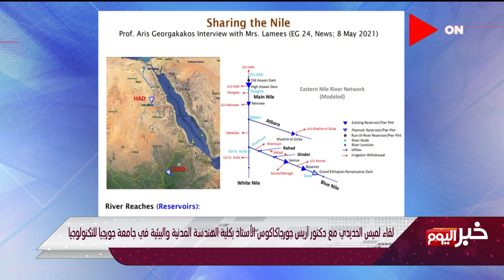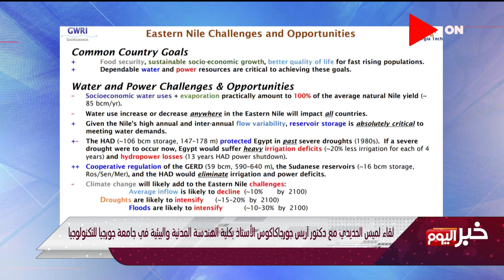إية زيادة في إستهلاك المياه ستؤثر على الجميع.. آريس يكشف مفاجأة قبل الملء الثاني لسد النهضة